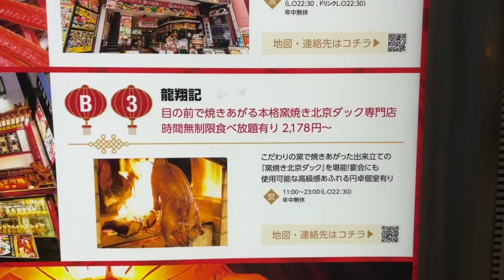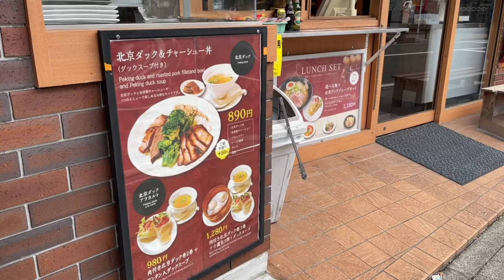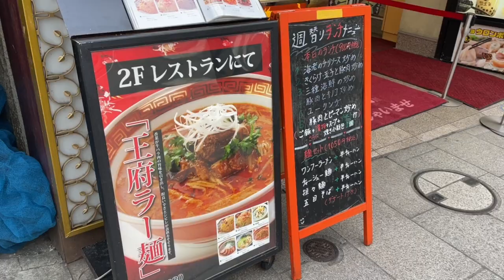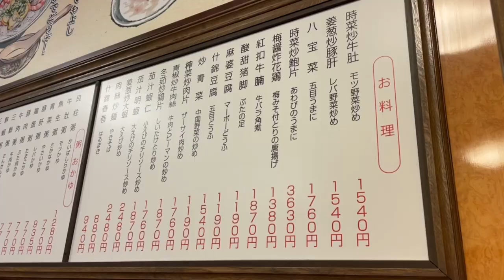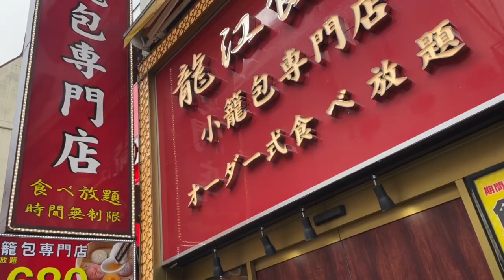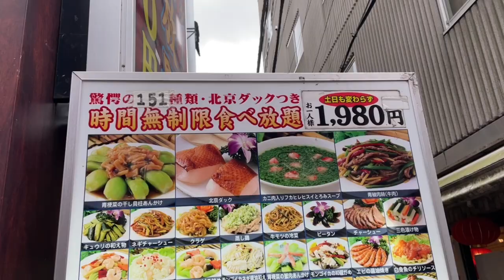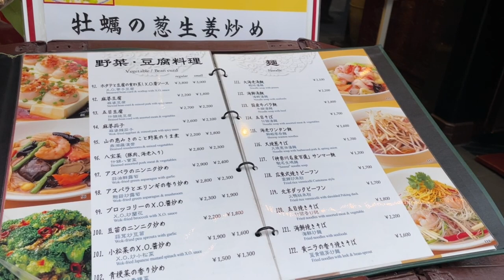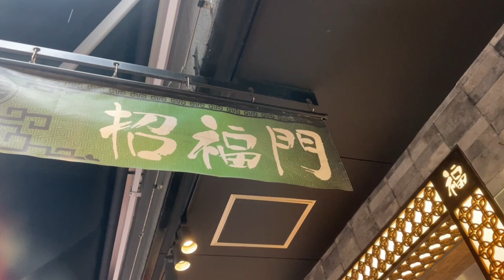YOKOHAMA【横浜中華街2023・名店・最新グルメ・食べ歩き・お土産紹介 】行く前に絶対押さえたいお店とグルメの内容をチェック！詳細説明あり【音声解説・字幕】ENGLISH OK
大好きな横浜中華街でいっぱい食べてきました！　中華街が地元の友人をアドバイザーに、最新グルメと老舗の名店をご紹介しています。
普段、何気なく美味しいと食べているグルメの由来、意味もしっかり解説しています。
どのお店に行こうか、何を食べようか、悩んでいらっしゃる方、少しでもお役に立てれば嬉しいです。
お店はブログにまとめてあります。

※接筵さんは経営者が変わられ、マツコの知らない世界で紹介されたメニュー、表の写真にある看板メニューは現在ないそうです。

一店ごとの詳細はショートに